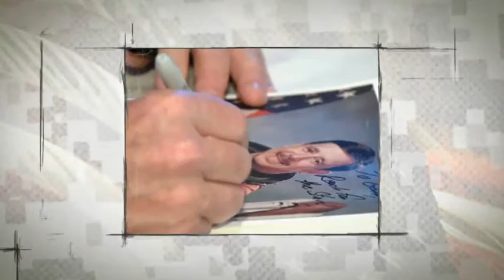ATK USO Metro Honoring Our Heroes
ATK and USO Metropolitan Washington partner to show appreciation for our service men and women and their families.